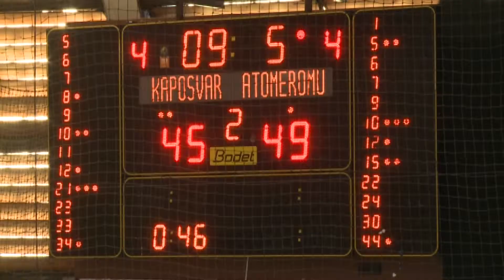Kosárlabda vereség Kaposváron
A középszakasz felsőházának utolsó előtti játéknapján 97:92-re kikapott az Atomerőmű SE férfi NB I-es kosárlabda csapata Kaposváron. A piros kékek jelenleg a harmadik helyen állnak a táblázaton.